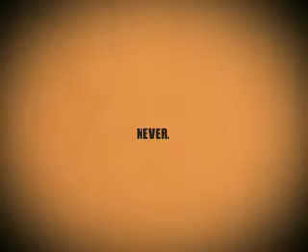Identifying Arguments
Does this video contain any arguments? If so, what is each argument's conclusion and premise(s)? If not, can you identify each unsupported statement, example of expressive language, each directive, and any performatives?